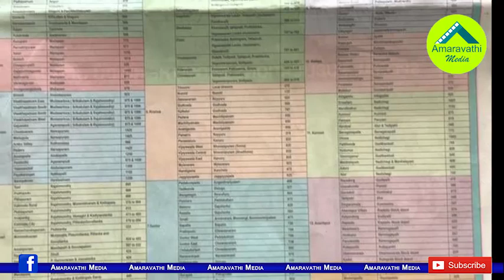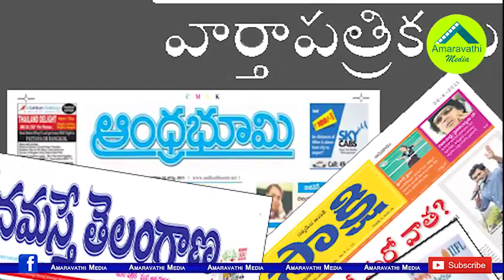ఇసుక ఇష్యూ క్లోజ్..జగన్ పై టీడీపీ,జనసేన అస్త్రం ఇదే| Chandrababu and Pawan's New Target on CM Jagan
The problem of sand shortage is over in the AP. Now the TDP and Janasena are looking for a new problem to target the chief minister YS Jagan Mohan Reddy. Only one thing remains for them to fight against the YCP Government.
Watch this video to know that.